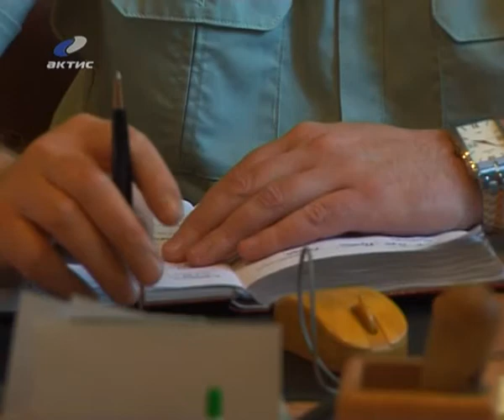20131025_Narkota.flv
20120601_AEMZ.flv